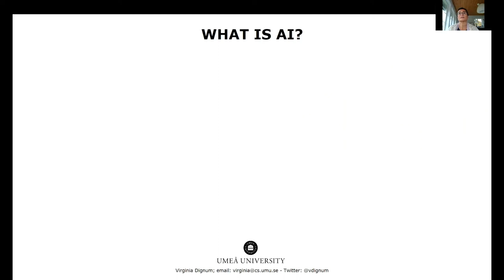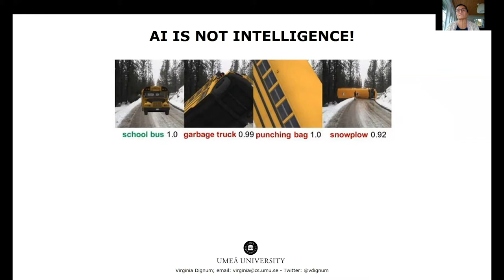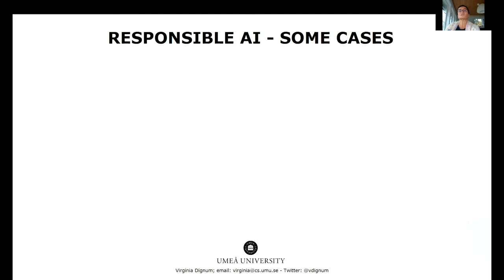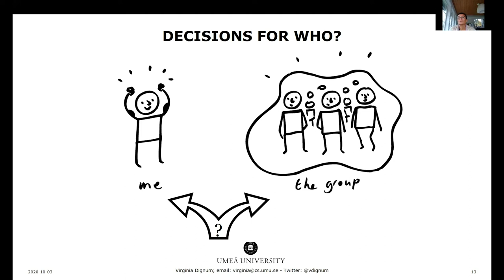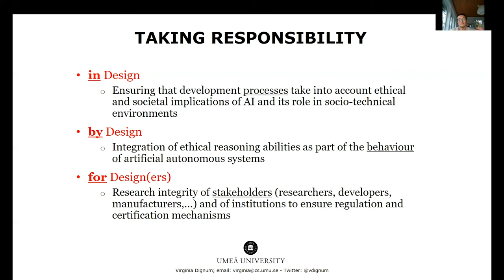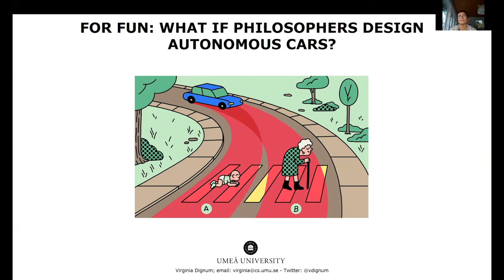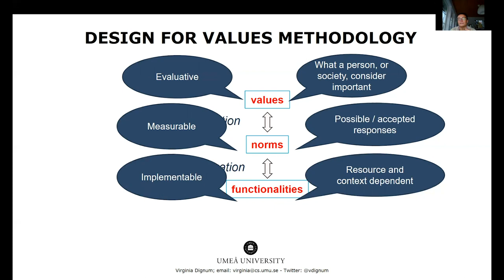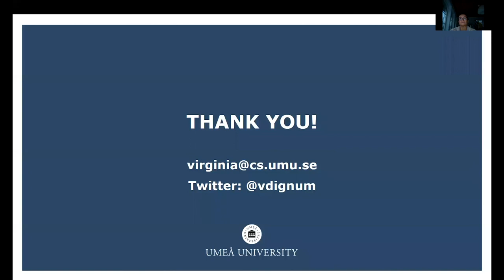Responsible Artificial Intelligence : DHN2020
📑Responsible Artificial Intelligence
🎤 Virginia Dignum, Professor of Social and Ethical Artificial Intelligence, Wallenberg Chair on Responsible Artificial Intelligence, Scientific Director of WASP-HS (Humanities and Society) at Umeå University.
Keynote speaker on 21 October, 2020.

DHN2020: Digital Humanities in the Nordic Countries 5th Conference, 2020